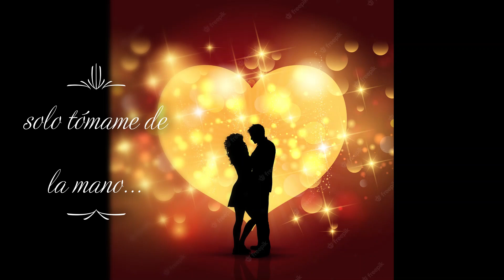GYLLENE TIDER Heartland - Corazón (subtítulos en español)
#1 HEARTLAND – CORAZÓN (álbum THE HEARTLAND CAFÉ – GYLLENE TIDER 1984)
*vino durará toda la noche: se refiere a la sangre, en Jupiter Calling dice que es una elegida
*detrás de esas luces de neón: se refiere a que es la autora de todas sus letras, las luces de neón representa a una discoteca, a la música.
En la letra Big Black Cadillac, lo dice “Algún día cantaré y compartiré mi canción completamente nueva contigo por todas partes” (busca la letra)